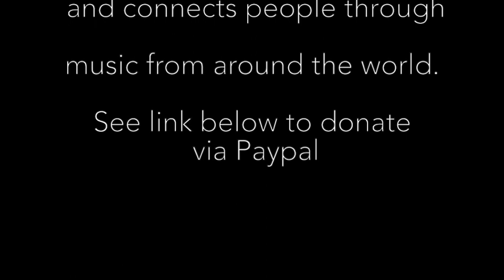Stuart Ironside, classical guitar - for Music on Monday online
Stuart Ironside, Classical Guitar

Programme:
Springs Return, from Songs of Isolation - Ironside
Bakoye - "Ali Farka" Touré
The May Day Carol - folk trad, arr. Ironside
Fali - Mamadou Diabaté
The Wallace Line - Ironside

Donations invited for Flotsam Sessions, a community project which hosts workshops, jam sessions and gigs in London, and connects people through music from around our globe. "If you’ve any spare change and would like to support us, please visit our

Stuart says: Today I'm going to be playing some pieces that I've written and arranged, that have been inspired by my wide-ranging repertoire of interests.
The first piece is from the series that I'm calling Songs of Isolation. It's called Spring's Return. I wrote it all in one go - it just arrived in my head fully formed as I was listening to the birds outside my window and I was reminded that no matter what's going on in the world of people, nature just carries on. The seasons come and go and spring does return. I wrote this piece as a reminder to myself that "this too shall pass."

As you will see, Stuart's diverse influences are reflected in this very varied programme with West African, Indonesian and English traditions each getting a musical mention. He chats between pieces too, telling us a bit about their composition and relevance.